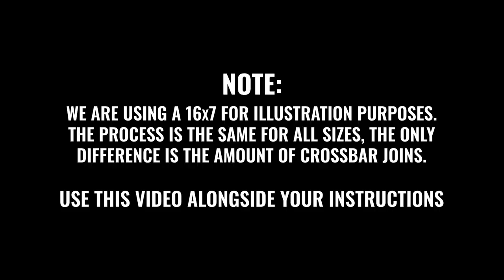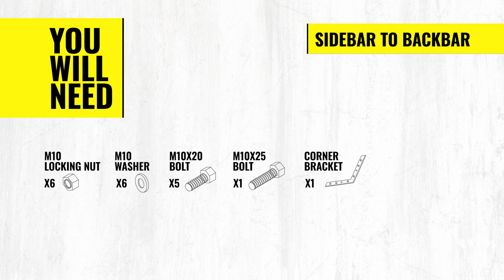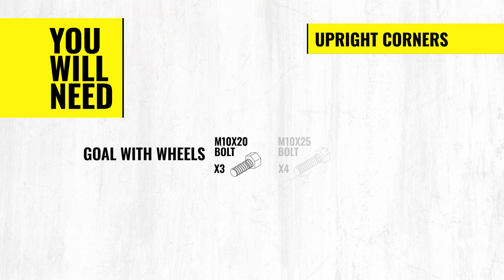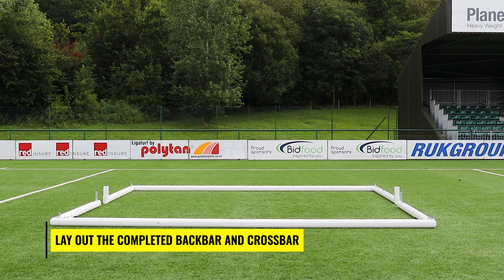How to build FORZA ALU110 Freestanding Football/Soccer Goal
(Find your countries link below)

Follow this video along with your instructions as a guide on how to assemble an ALU110 Freestanding Football/Soccer Goal.

experience Premier League quality matchdays every time they cross the famous white line. Unrivalled when it comes to strength and lack of effort to maintain, the FORZA Freestanding Alu110 goals are the number one choice for a vast amount of Premier League, MLS and A-League teams across the world. With your youngsters smashing balls into this junior 9-a-side regulation-sized goal week in week out, they’ll be on their way to football stardom in no time at all!